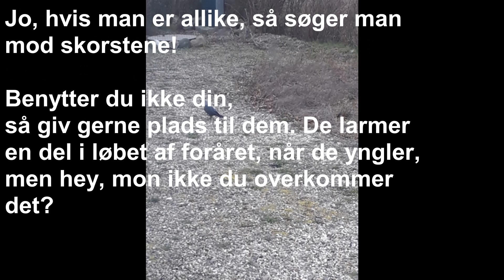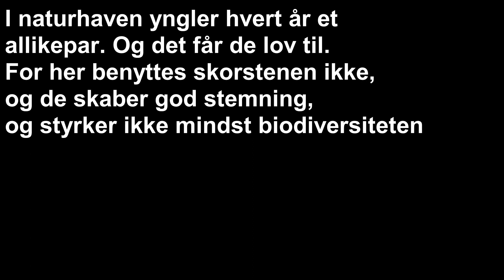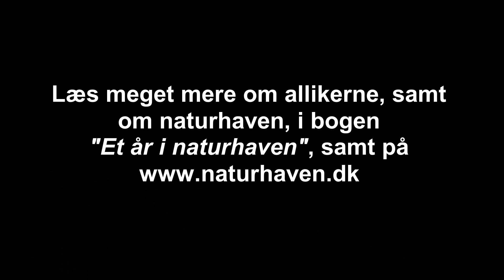Alliker i naturhavens skorsten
Naturhave VildHave Video om allikerne i naturhavens skorsten. Den herlige kragefugl, alliken, er en klog og nysgerrig art, som lever i gamle, hule træer. Da Danmarks natur på beklagelig vis, er fattig på dette, søger mange af dem mod skorstene. Bliv klogere på det, her i denne video.